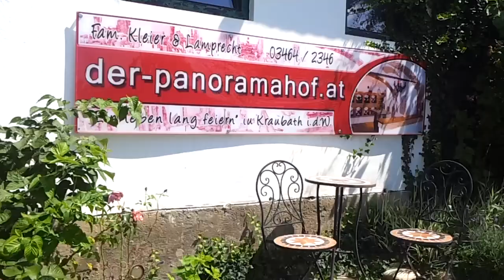Panoramahof in Kraubath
Geburtstagskind kommt mit der Kutsche
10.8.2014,